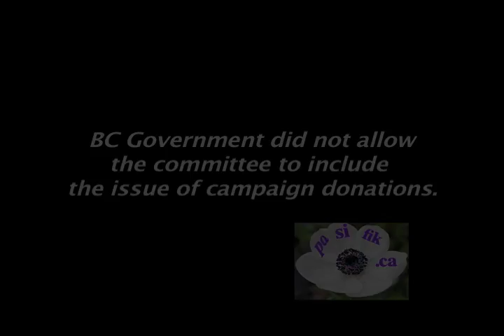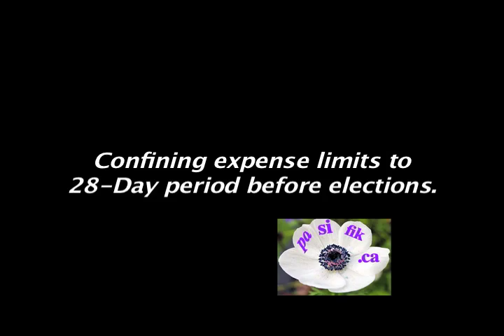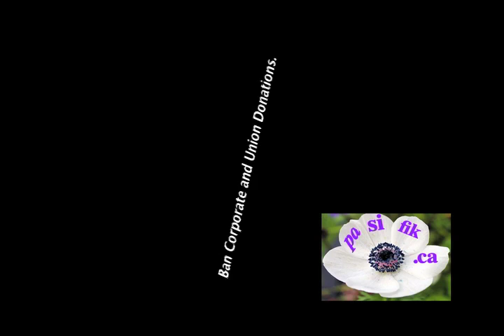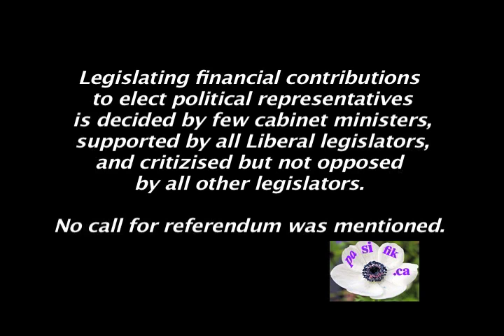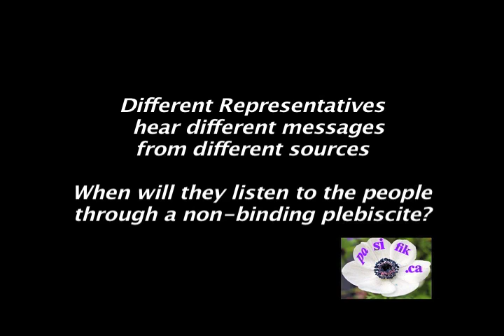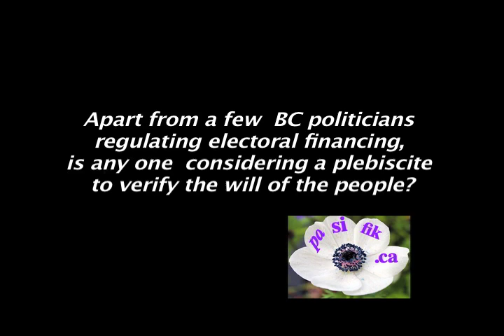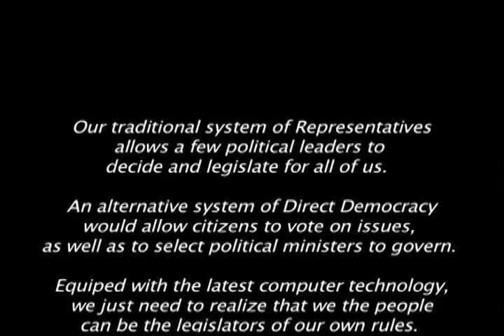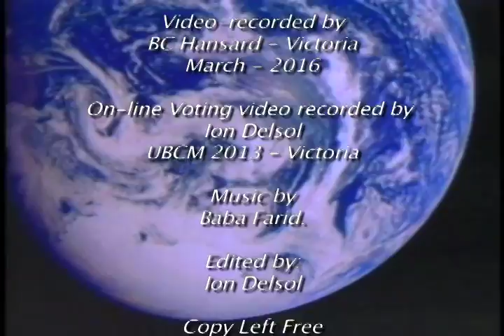Financing Elections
BC Members of the Legislative Assembly discuss regulations of financing  elections, during March and April, 2016
59 minute video.